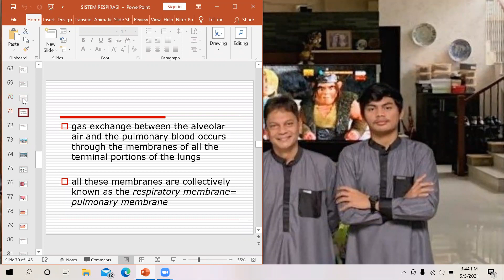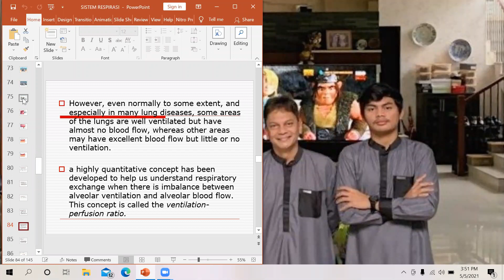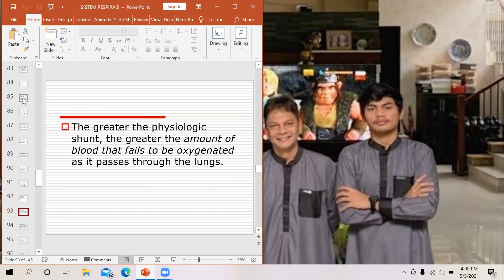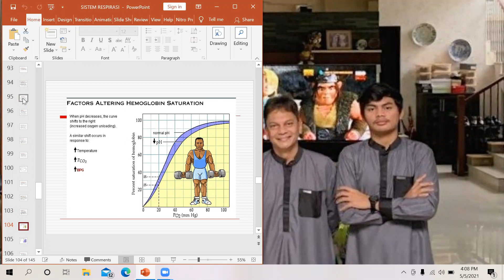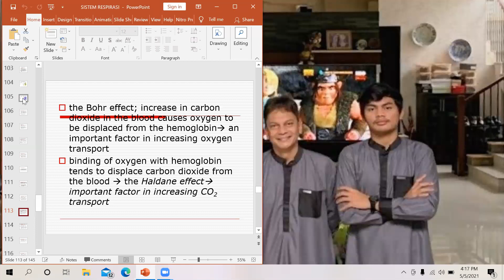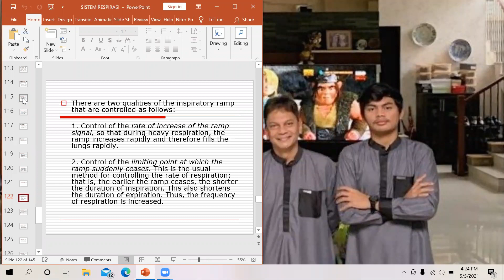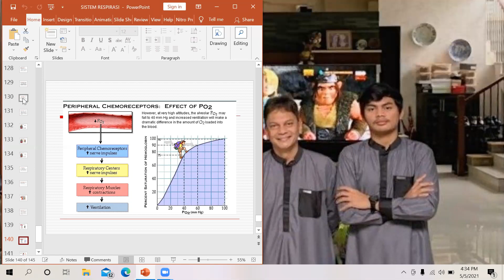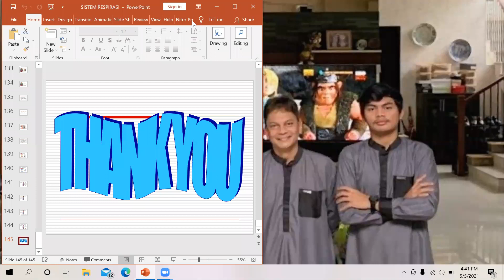RTS1 K20 22